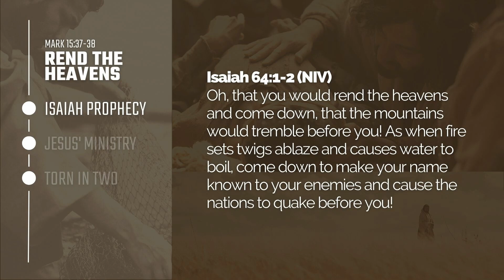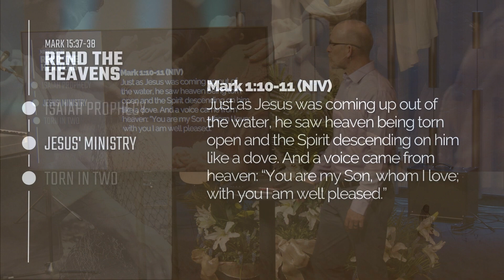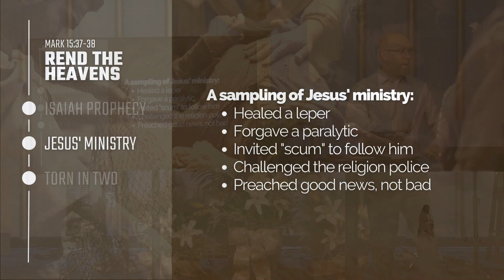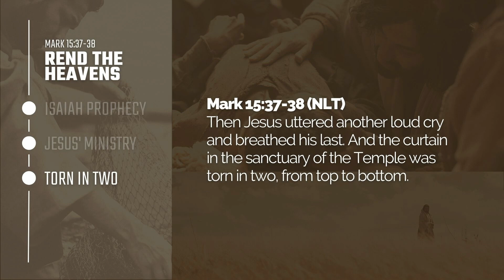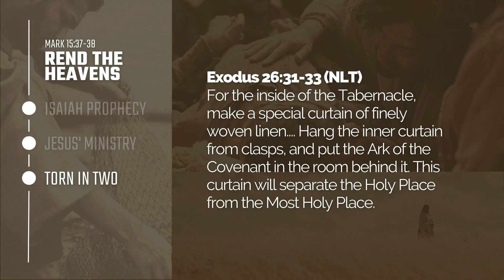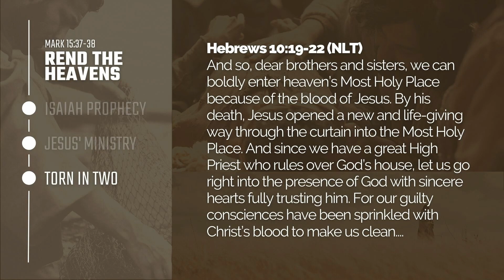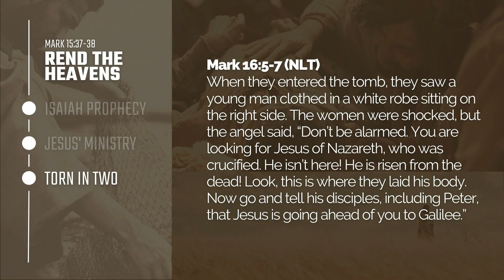Alpine Church Sermon | "The Book Of Mark" Series | "Rend The Heavens - Easter Sunday"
This message is taught by Pastor Bryan Dwyer.

Find discussion questions, related resources, and more for this message